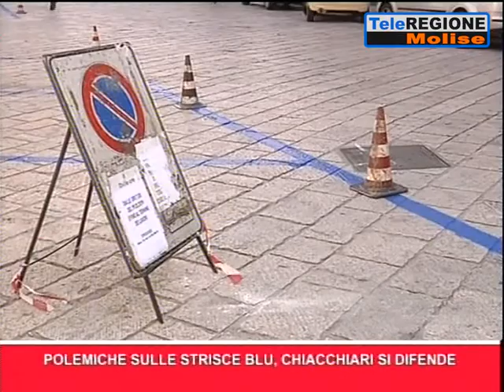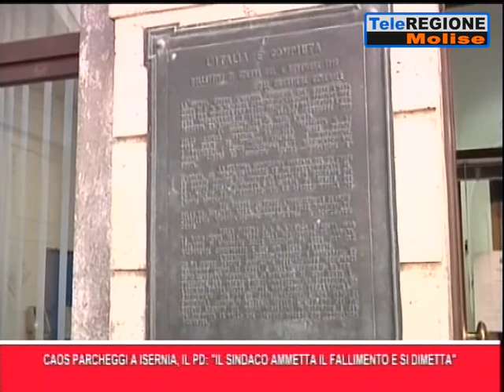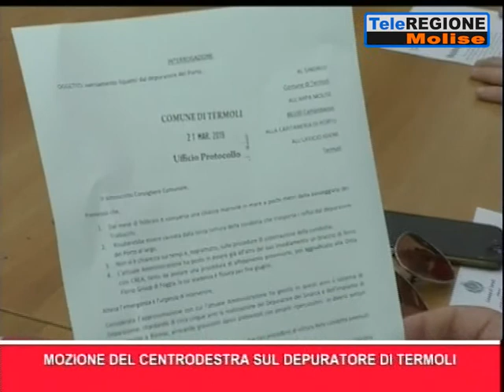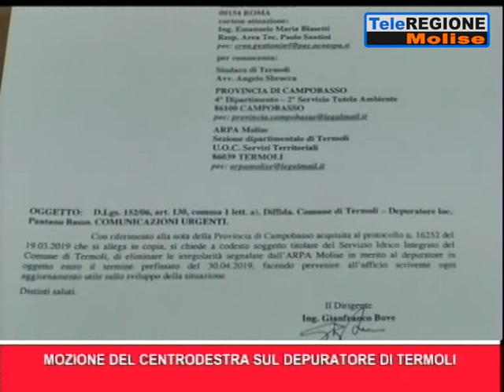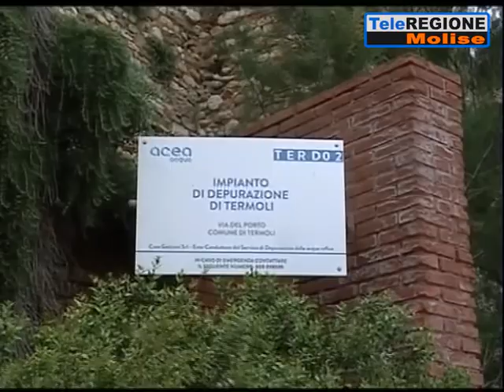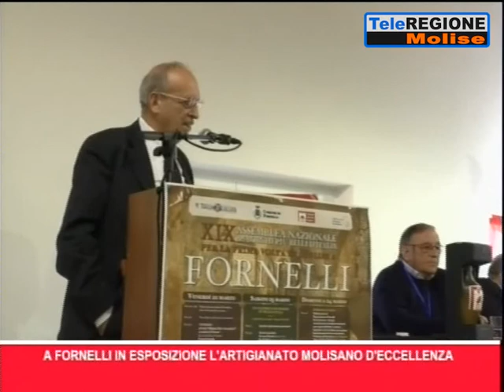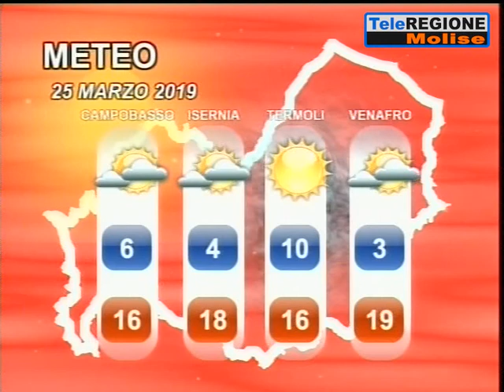Telegiornale ore 19.30 - 24/03/2019